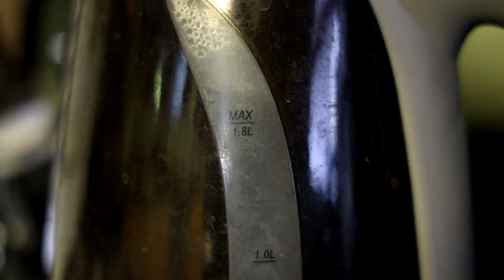Fallout Is Nuclear Good!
I really liked this show, even though they forgot to have Atom Bomb in the soundtrack.